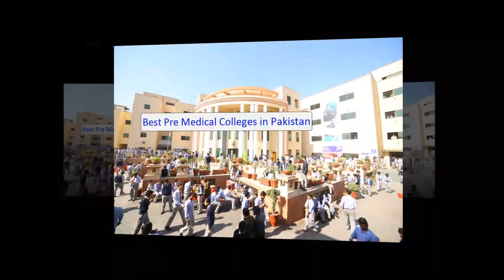Punjab Group Of College Incident | کون کون ملوث نکلا | Campus 10 | Lahore Student Protest Video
As per media reports, a first-year student at Punjab Group of Colleges Campus 10 in Lahore was allegedly raped by a security guard in the college basement. Lahore police have confirmed that a formal First Information Report (FIR) has not yet been filed, as the victim's family has not submitted an official complaint.